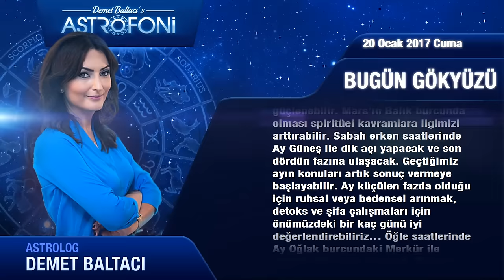20 Ocak 2017 Cuma Günlük Astroloji Burç Yorumu